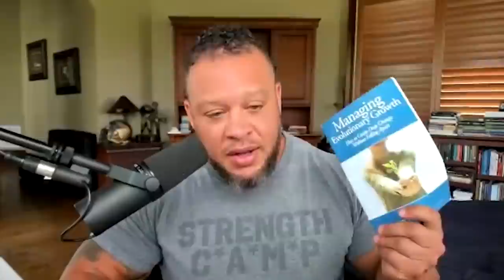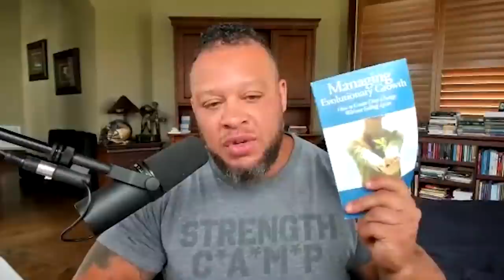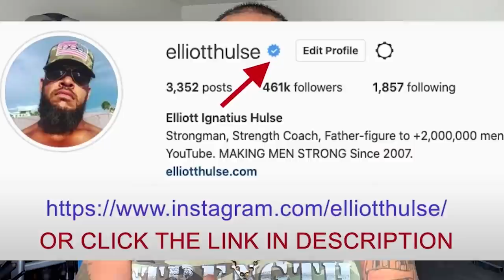Only weak people get sick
In this short video from a live Q&A with my private group of men who are growing stronger everyday in every way, we discuss the importance of staying strong so that you don't get sick. Let me know what you think.

Done.